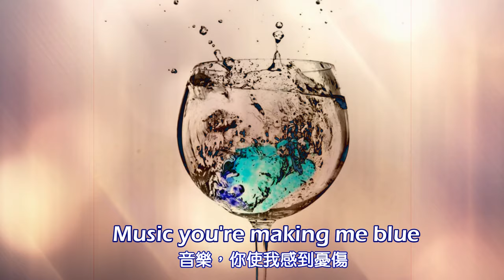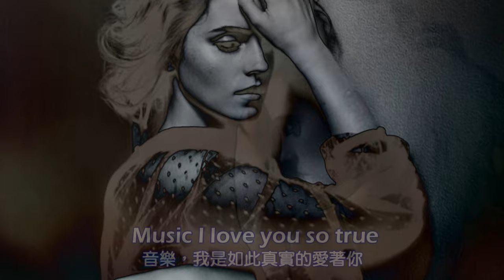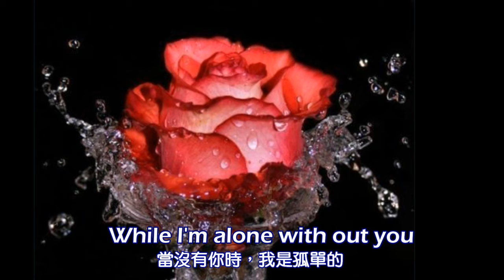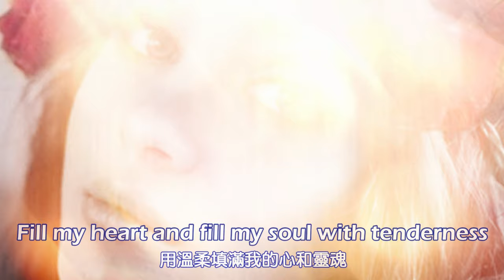Music 音樂 [ 西洋浪漫抒情曲 ] / F.R.David [ 中英歌詞 ]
* 此歌手深情款款的唱腔和音樂風格，在亞洲相當受到歡迎!
**Artist:  F.R.David
   Album: Words
   Released: 1982
   Genre: pop